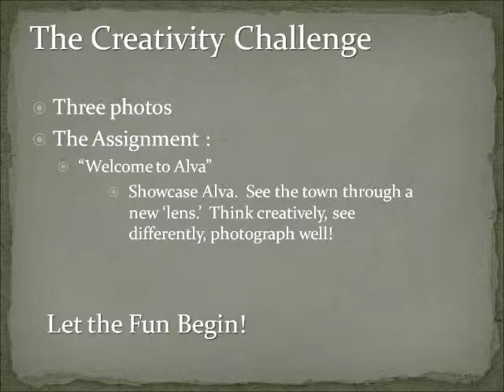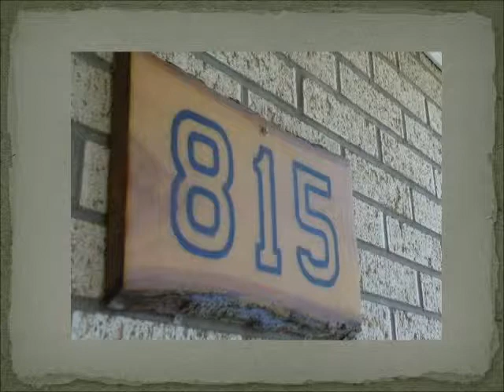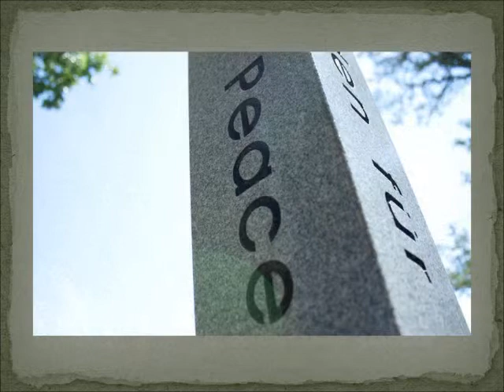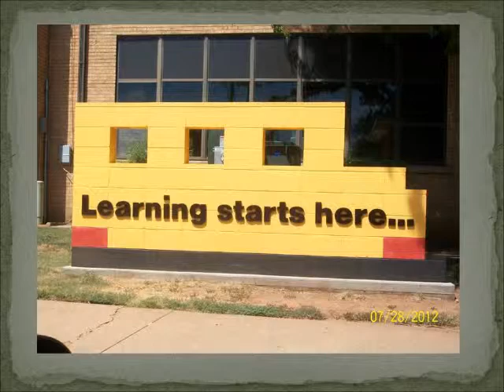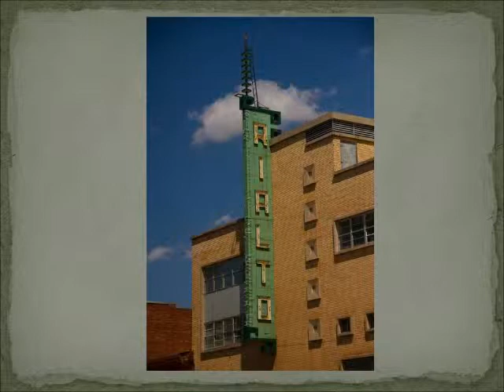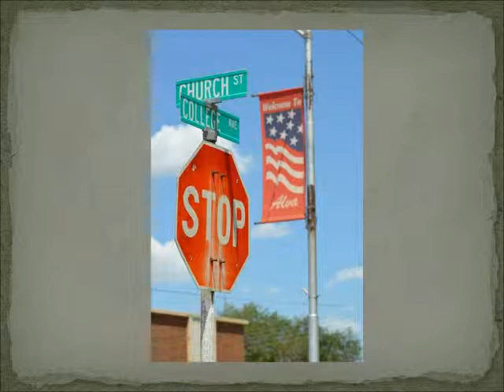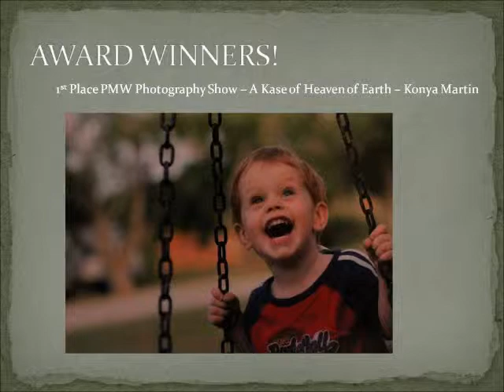2012 Picture My Weekend Photography Show & Workshop Slideshow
Participants set out on their annual photo assignment to photograph items for the the theme, "Welcome to Alva." The photographic assignment was to creatively showcase Alva.  Those not living in Alva see the community differently than those who are here on a daily basis, so the images were going to be interesting to see. Anywhere in Alva and outlying area was the participants' target area. One photo from among those submitted to this slide show was chosen for Alva's 2013 Chamber of Commerce Directory cover. And several others are being used by the Chamber for its website.